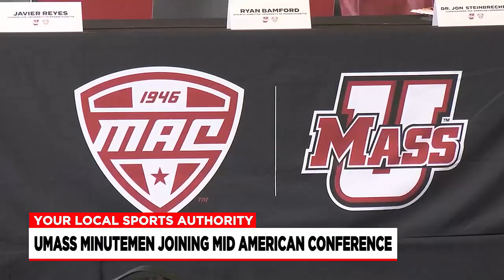UMass Athletics formally announces move to Mid-American Conference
Big changes will soon be coming to UMass Athletics as they prepare to move to the Mid-American Conference (MAC).